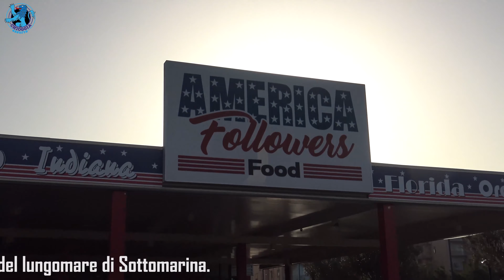TG AZZURRA: VENETO IN ZONA ARANCIONE, BAR E RISTORANTI CHIUSI LA PROSSIMA SETTIMANA -8/21, 8 gennaio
Nel numero odierno:

- Veneto per la prima volta in zona arancione, bar e ristoranti rimarranno chiusi al pubblico la prossima settimana → l'articolo continua su

- ancora un sequestro di vongole in laguna da parte della Guardia di Finanza, con le stesse modalità del precedente → l'articolo continua su

- aule gelide ieri mattina alla scuola per l'infanzia di Valli, acceso tardi il riscaldamento dopo le feste: proteste → l'articolo continua su

- via Marco Polo esasperata dalle intemperanze di alcuni giovanissimi, tra alcool, vomito e atti vandalici quotidiani → l'articolo continua su

- buoni spesa, ancora nessuna notizia dal Comune. Beniamino Boscolo attacca il sindaco: «Sta dimenticando gli ultimi» → l'articolo continua su

- Covid 19, salta anche Union Clodiense-Montebelluna di domenica. In granata arriva l'attaccante Melandri, ex Parma → l'articolo continua su

- Life Vimine, il progetto partecipato per la salvaguardia sostenibile delle barene in laguna crea posti di lavoro → l'articolo continua su